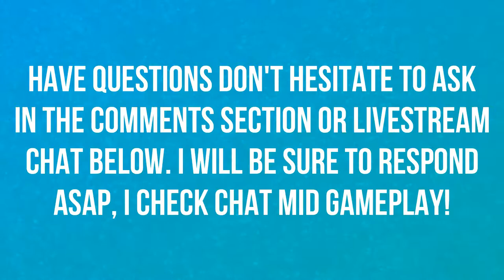BFA PET TAMER KARAGA! | PET BATTLES | WORLD OF WARCRAFT 🎮🎮🎮